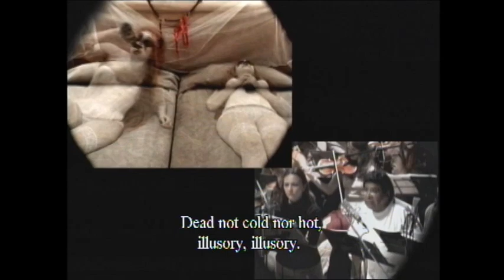Muertas Imaginarias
Muertas Imginarias

Fragmento de la Ópera de Hemoficción: DeCachetitoRaspado

BRIEF SYNOPSIS

Juansonrisa and Primancianita are a married couple. Both are unreformed drinkers and dope-smokers. They are capable of peaceful coexistence only for this reason, for if they had to adhere to sobriety they would never be able to stand each other. Juansonrisa is constantly trying to run away from home but always returns, to face a self-imposed faithfulness-for despite the hatred which consumes his soul, it is possible that he really does love Primancianita. In the final analysis, he finds himself in a proverbial bind. Both Juansonrisa and Primancianita are convinced that they are great actors, when in truth they earn their livings by dubbing movies. Their habit of fantasizing leads them to believe that they are also the parents of Siamese twins, when in fact they are childless. In their quest to find the perfect "godfather" for their "children," they hit upon the figure of the President, as a paternalistic, authoritative representative of power.

Juan Trigos S.